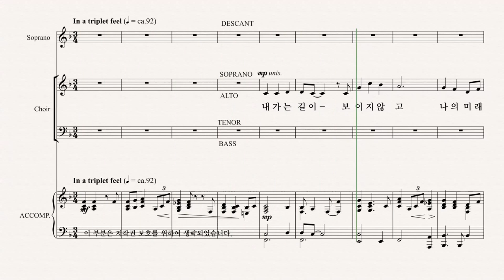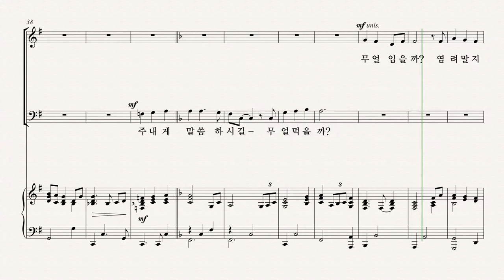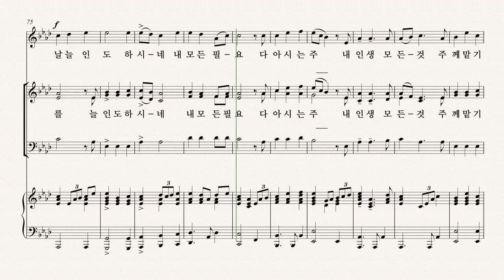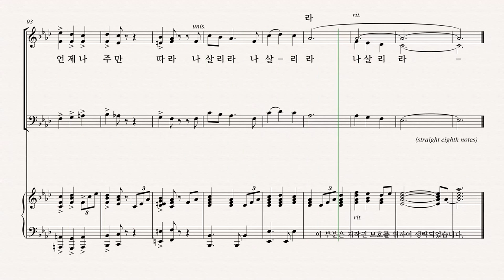[그레이스 성가 1집] PEPPER CHOPLIN '주님 나를 늘 인도하시네' BASS 파트 듣기